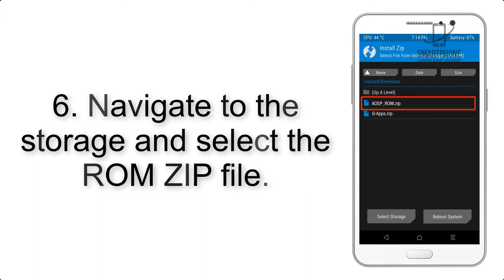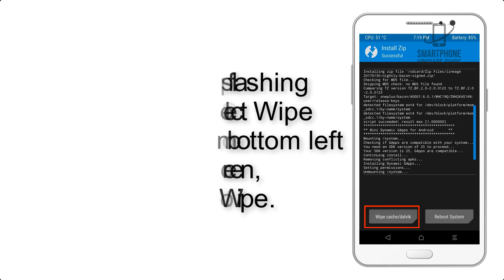Install Android 9.0 Pie on Redmi Note 8 (Pixel Experience ROM) - How to Guide!